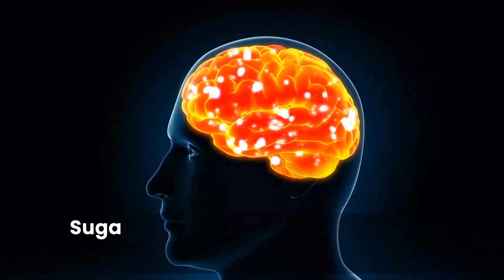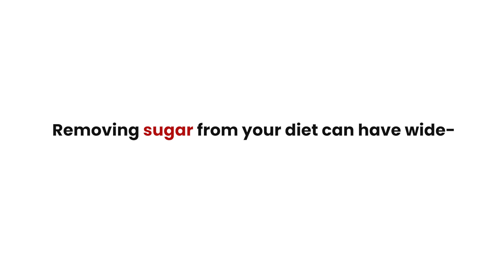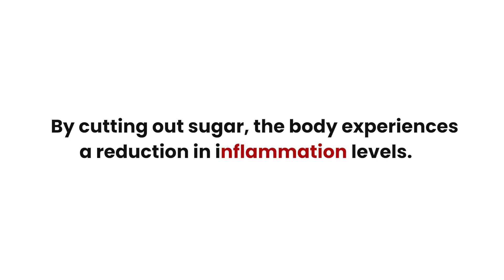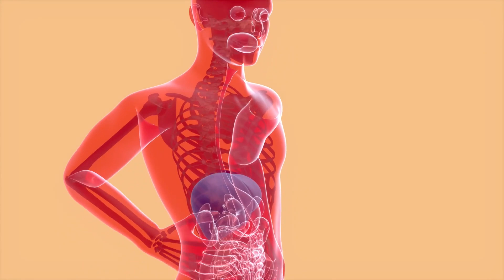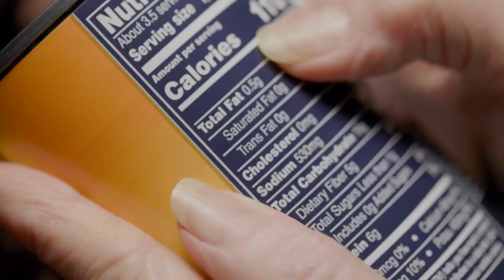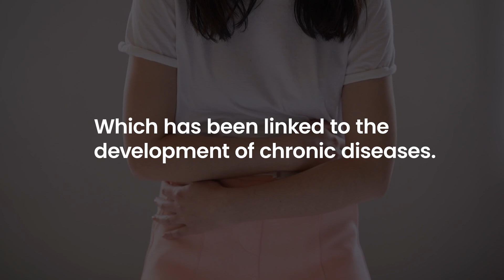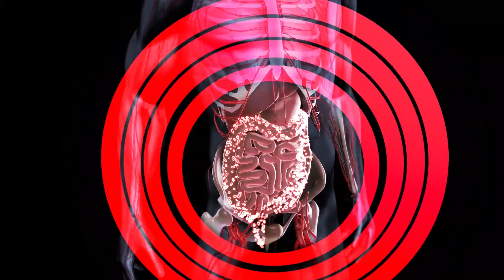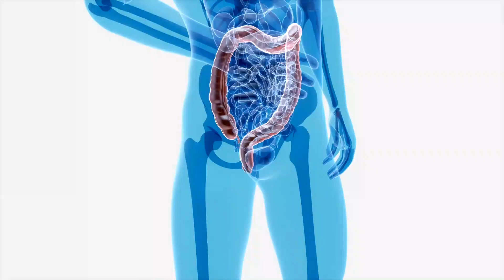What If A Diabetic Stopped Eating Sugar For 14 Days?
In this video, we explore the effects of quitting sugar for two weeks. We delve into the science behind how sugar affects the body, the side effects of sugar consumption, and the benefits of cutting sugar from your diet.

By quitting sugar, you can break your sugar addiction and experience a sugar-free diet. We'll discuss how to stop eating sugar and give you tips on how to cut sugar from your diet.

We'll also explore the side effects of sugar withdrawal and the benefits of quitting sugar, such as improved energy levels, weight loss, and better mental clarity.

If you're considering quitting sugar or want to learn more about the effects of sugar on your body, this video is for you. Don't miss out on this informative and eye-opening discussion on quitting sugar and its benefits.